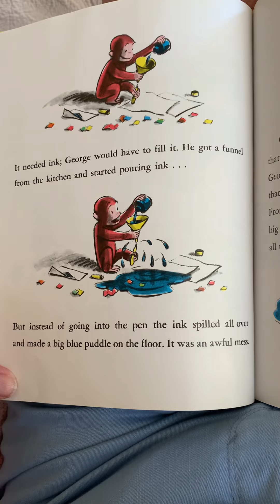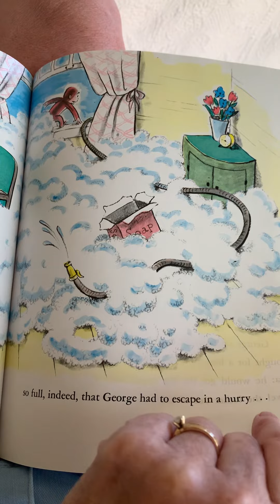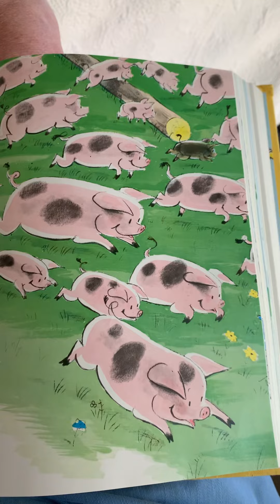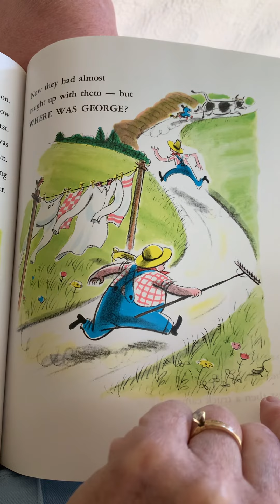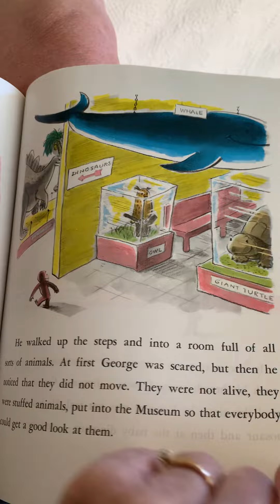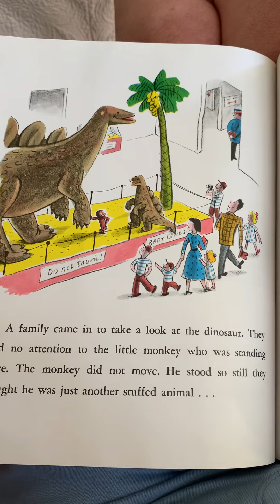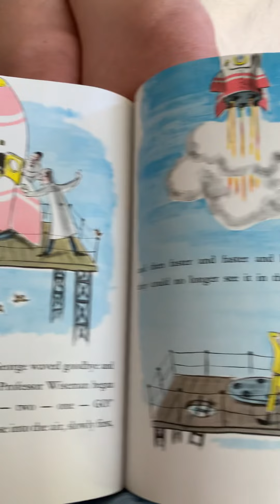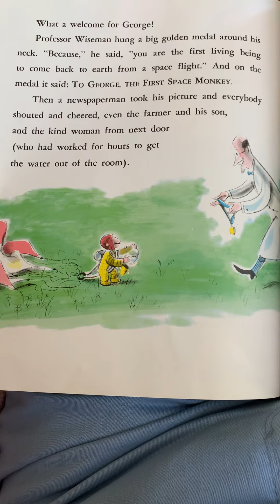Curious George Gets a Medal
Curious George goes up in a rocket